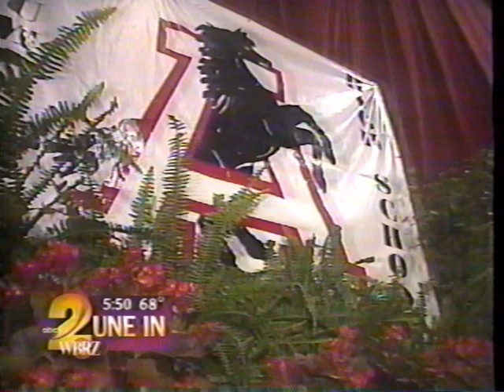AHS French Immersion on 2une In